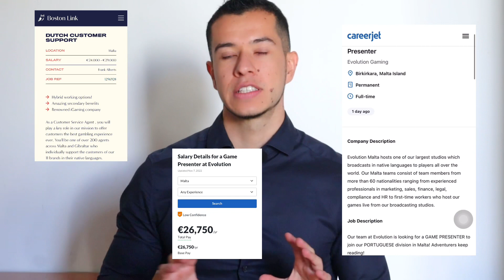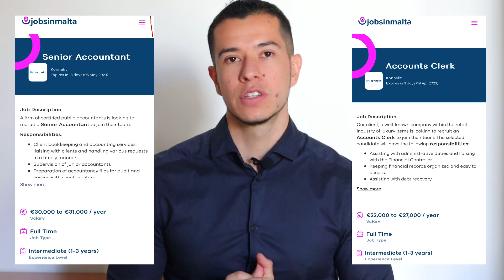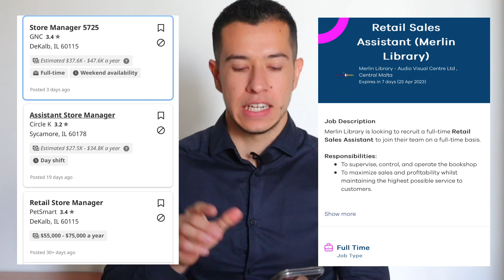LOS TRABAJOS MEJORES PAGADOS EN MALTA / REQUISITOS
Hola amigos, les cuento los trabajos con los mejores sueldos en la isla, algunas recomendaciones y requisitos para aplicar.